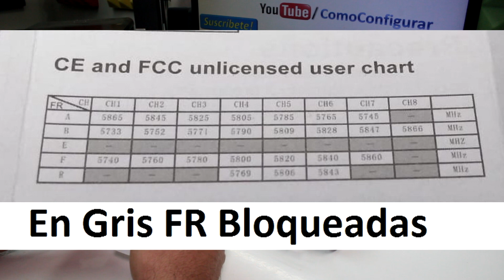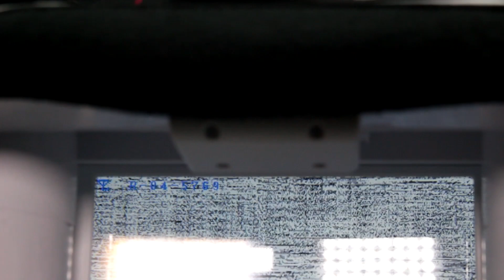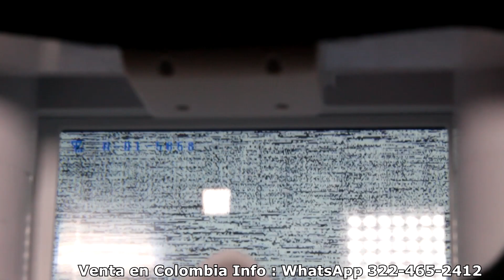Emax interceptor Como Cambiar las bandas y Frecuencias Eachine EAT03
Como Cambiar las bandas y Frecuencias al Emax interceptor y Eachine EAT03 en Español, Mejor Carro a Control Remoto 2020.